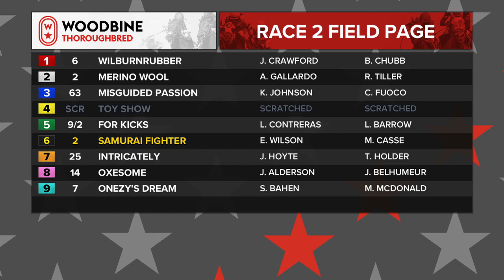Woodbine, Tbred, September 2, 2021 Race 2